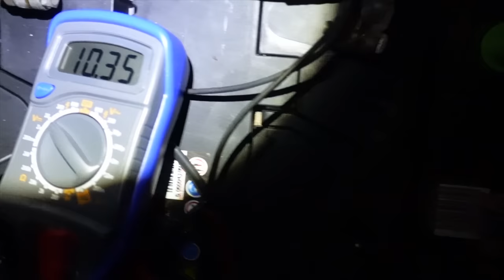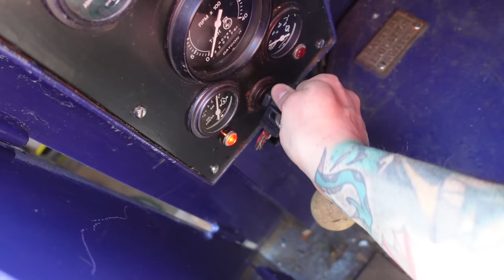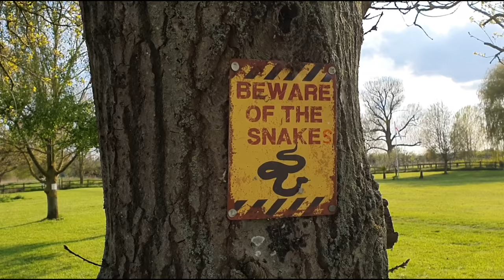we WRECKED our NARROWBOAT | DISASTER tiny home cruise | NIGHTMARE off-grid HOUSEBOAT REFIT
Vlog 131

After a short stop in the  British countryside we discover the truth about Crobots off grid Narrowboat life.
In the never-ending quest to live and travel full time on there narrowboat they bark on there biggest test to date... a strong river current leads to a huge narrowboat disaster.

prepare yourselves for one of the worst narrowboat experiences of the year

@2021 by The Nomadic Crobot